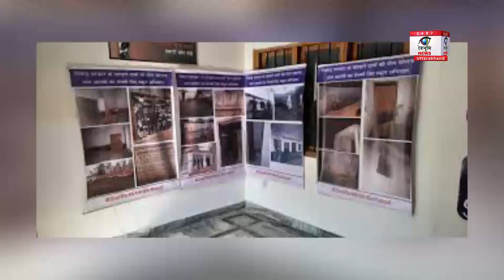AAP ने उत्तराखंड के जर्जर स्कूलों की लगाई फ़ोटो प्रदर्शनी, BJP सरकार के कामकाज पर उठाए सवाल